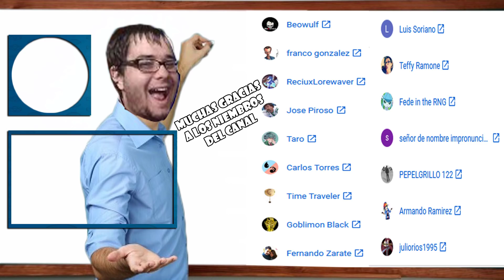DESBLOQUEANDO A REX GOODWIN | MIRANDO SUS RECOMPENSAS Y SKILLS - DUEL LINKS